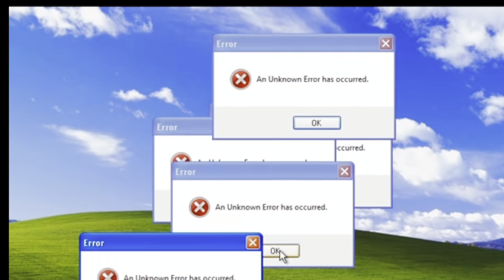Please Vote For Me Inked Magazine 2022 | Gabrielle Regina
TO VOTE

❤️Shop My Vintage Toys and art

vintagegurl50100 - ebay

Sunset50100 - depop

🔮Age : 27

🔮State : Pennsylvania

🔮Camera : iPhone

xoxo
Gab